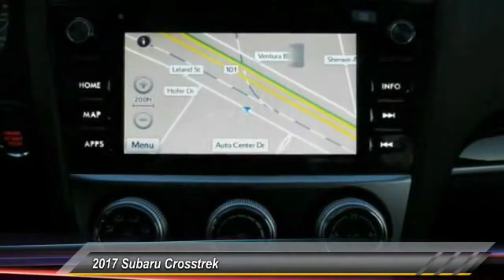2017 Subaru Crosstrek Live Ventura CA 217408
2017 Subaru Crosstrek

Kirby Subaru
6404 Auto Center Drive